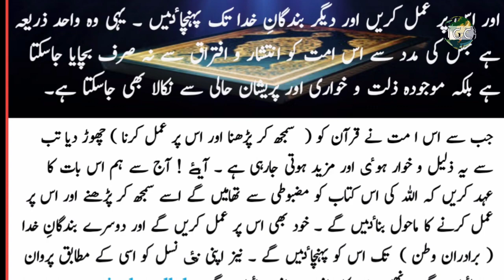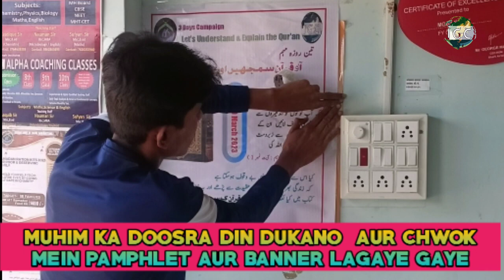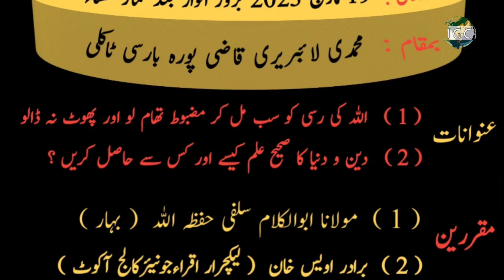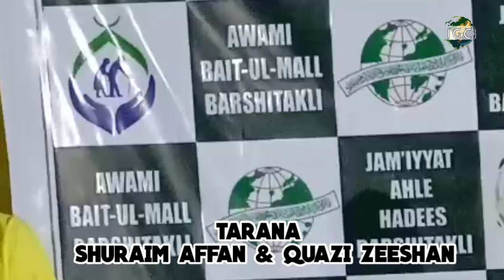3 Day Campaign Let's Understand Explain The Quran JAMIYYAT AHLE HADEES BARSHITAKLI